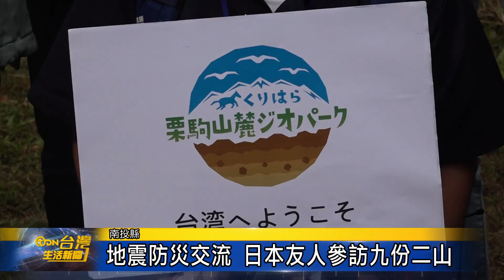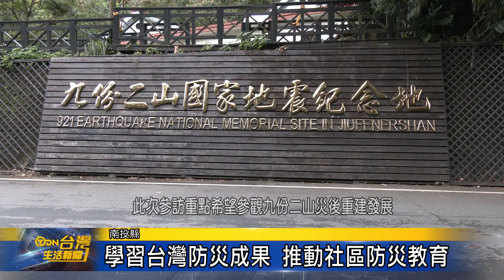地震防災交流 日本友人參訪九份二山-台灣生活新聞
國姓鄉九份二山與日本栗駒山，因地震的關係，分別成立國家地震公園，並締結為姊妹園區，互相交流防災及保育經驗。今年日方參訪團再度前來，瞭解國姓九份二山地震後的環境發展、防災應變及土石流觀測技術等，也期待未來雙方能有更多密切交流和學習的機會。